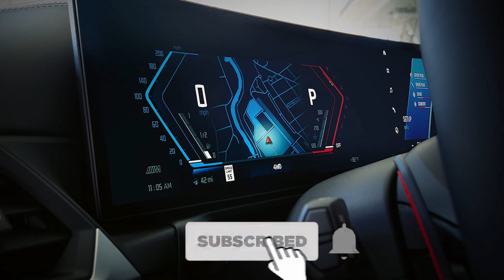Let's Compare better sports sedan 2023 Cadillac CT4V vs 2023 BMW M3 Competition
There aren’t many American thoroughbreds on the market. The CT4-V in Blackwing is one you should not miss.

V-series Cadillacs have had their share of fun with rubber in the past, but the new Blackwing products are something else. The last V-series model to have a gasoline engine is the CT4-V Blackwing brothers. Cadillac's V-specific tunes and engineering add-ons make these cars both impressive in performance and sophisticated.